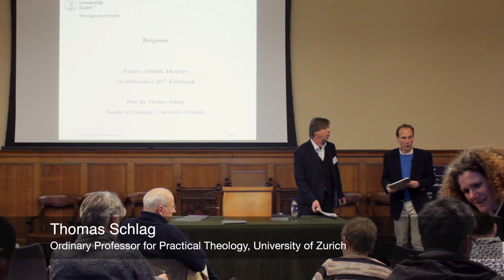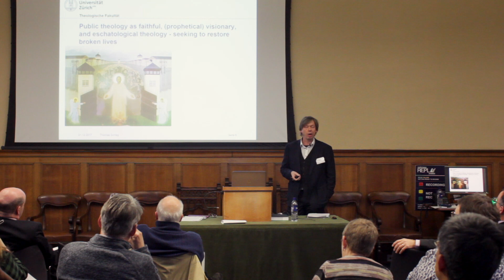Final Comments on the Futures of Public Theology Conference by Thomas Schlag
Dr Thomas Schlag gives finals comments at the Futures of Public Theology Conference, New College, University of Edinburgh, 30th November- 1st December 2017